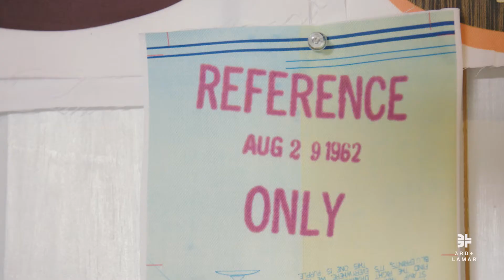ORIGINALS: The National Bureau of Product Research (Trailer)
In the debut episode of our ORIGINALS series, we go inside the business of Austin-based fashion label, The National Bureau of Product Research.

Led by founder Ryan Britton, The National Bureau is inspired by his many years as a NASA contractor. He uses archived NASA blueprints and planetary maps to create garments that tell the story of space exploration and science.

We met with Britton at his house near the original Kerbey Lane Cafe, and we interviewed him in his kitchen and in his detached backyard office space. We also drove with Britton to visit his printer in Houston, where we filmed the dye-sublimation process.

Bonus coverage of The National Bureau is coming soon and will be available exclusively to our subscribers.